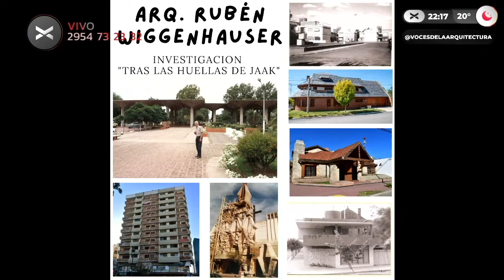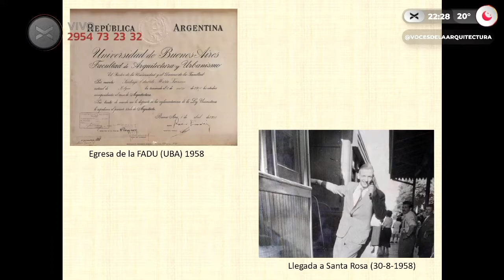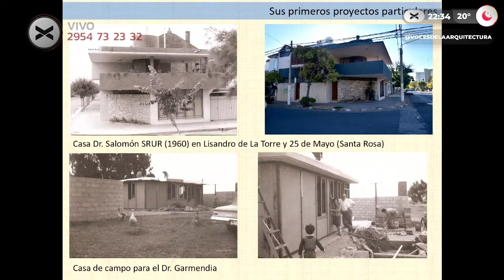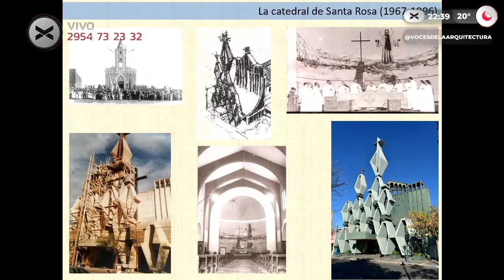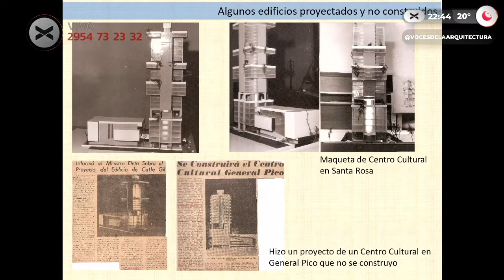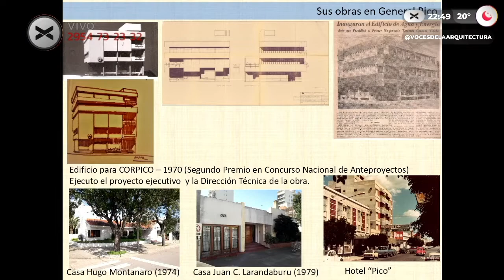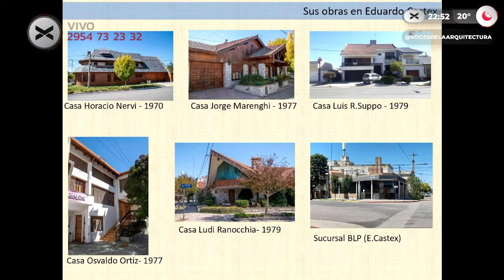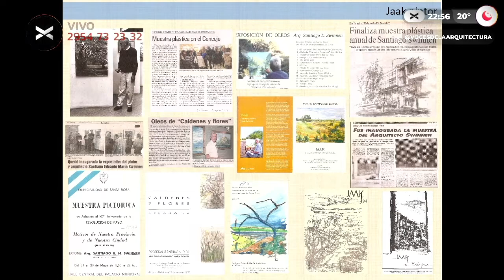Arq. Ruben Wiggenhauser | Vorterix Santa Rosa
Detrás de la Obra de Jaack Swinnen se esconde varios misterios y obras
desconocidas. en esta ocasión el Arquitecto Rubén Wiggenhauser nos trae un poco de luz sobre la obra del gran maestro diseminada por el territorio pampeano.

Voces de la Arquitectura, Sábados de 21:00 hs a 23hs.

¡Nos ves, nos escuchás!

96.7 Fm en Santa Rosa, La Pampa.

🤘REDES🤘